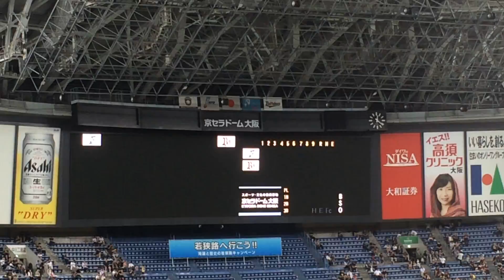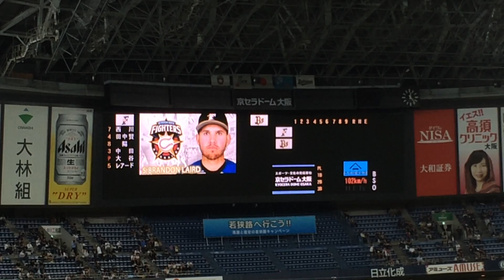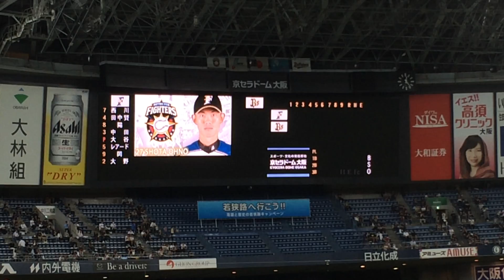16.6.26日本ハムスタメン発表【5番投手大谷】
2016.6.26オリックス-日本ハム(京セラ)
北海道日本ハムファイターズスタメン発表
真二刀流大谷翔平ここにあり！
※旧チャンネルより転載